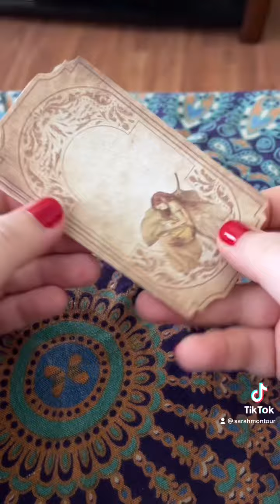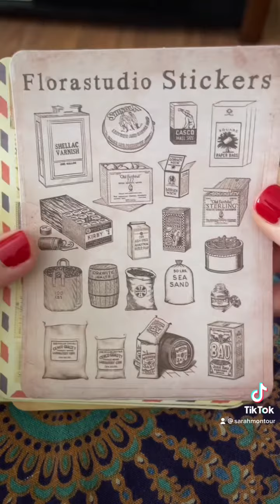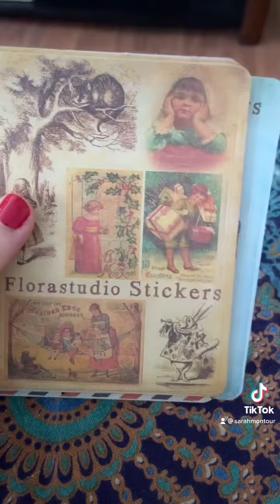Your Creative Studio October Unboxing!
These are all the items that were included in the vintage subscription box from Your Creative Studio for the month of October! Loved this box and hope you enjoy checking it out!